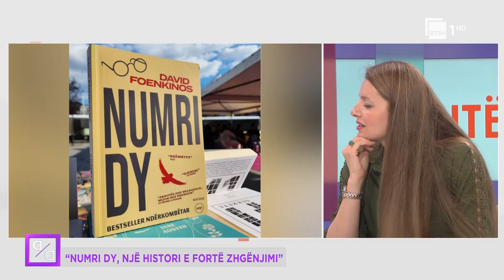Loreta Berhami: Ky libër të mëson si mund t'i japësh vetes mundësinë e dytë pas një zhgënjimi